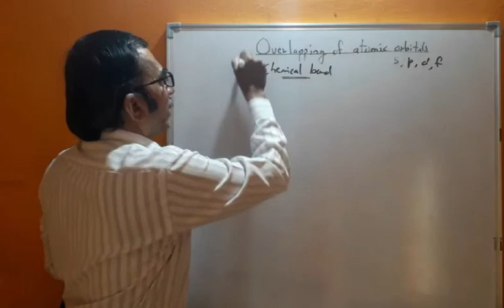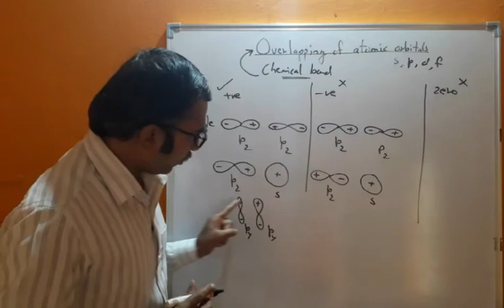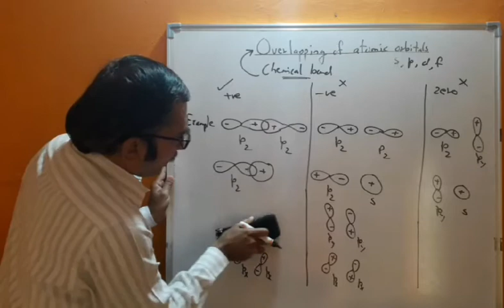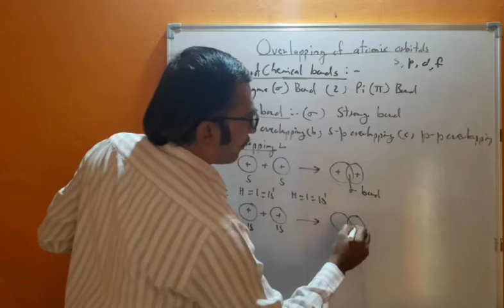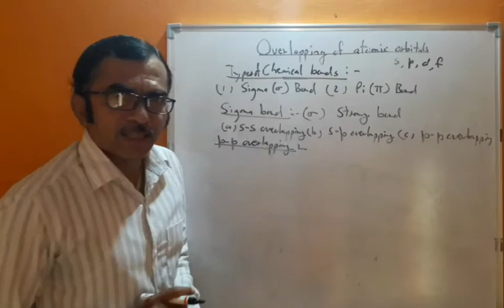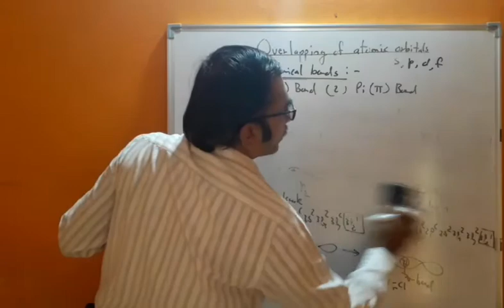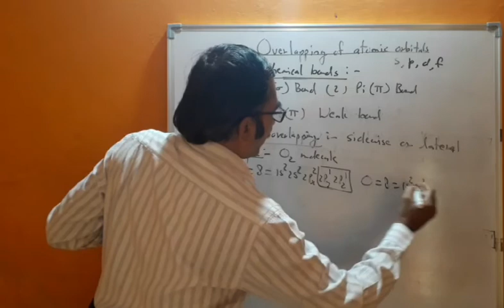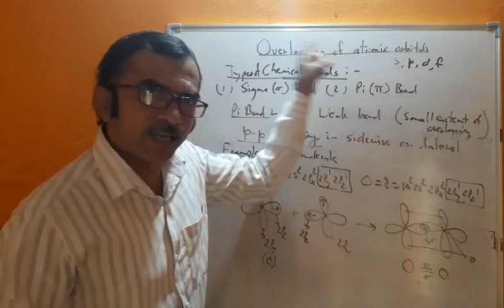Overlapping of atomic orbitals